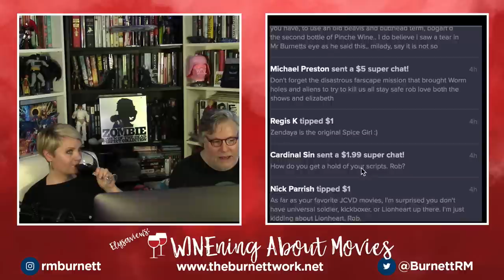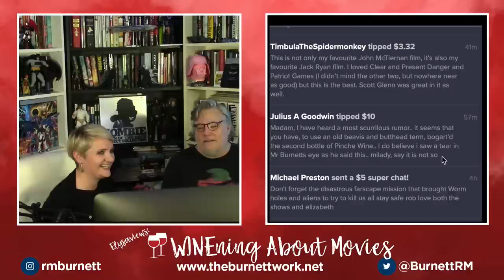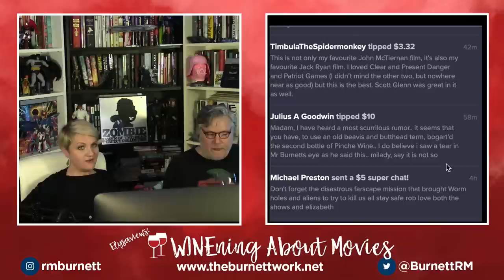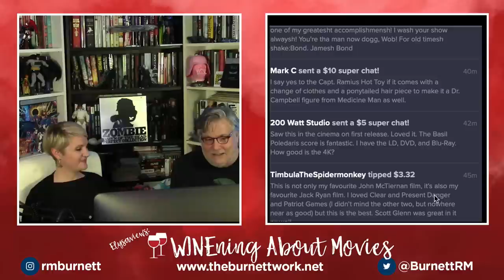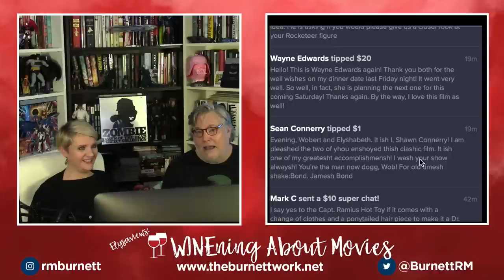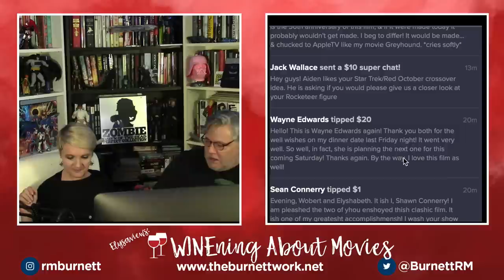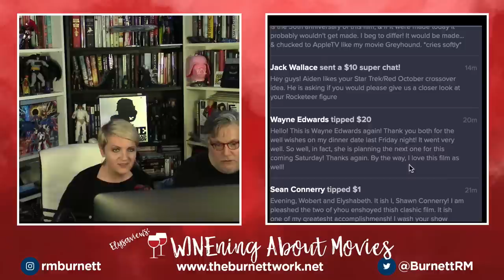WINEning ABOUT MOVIES #074: THE HUNT FOR RED OCTOBER (John McTiernan, 1990)